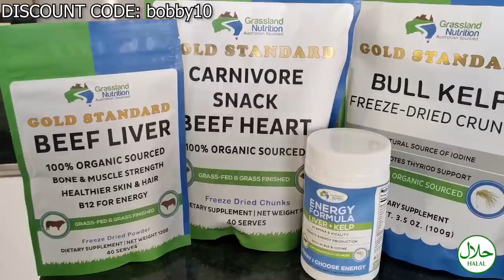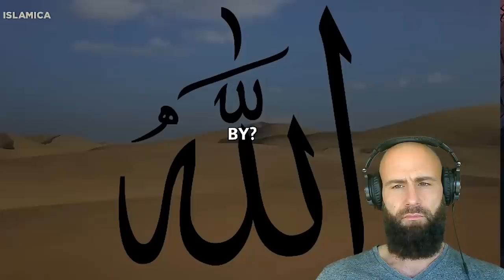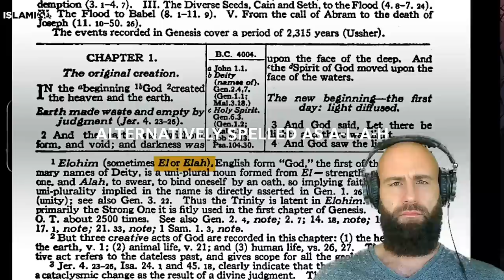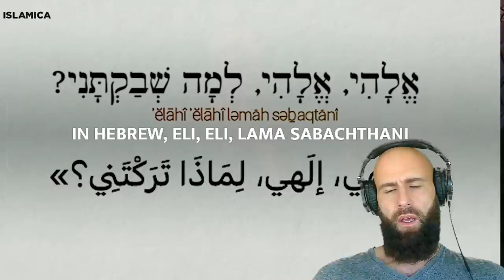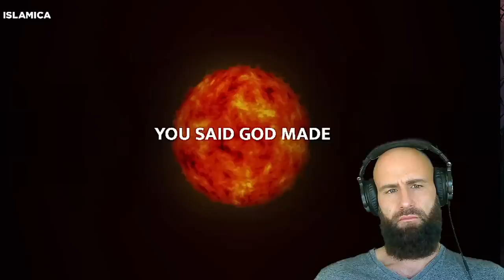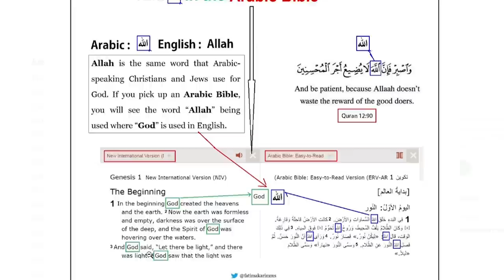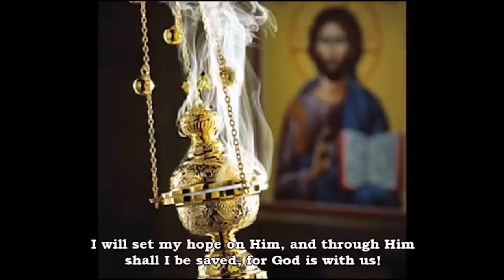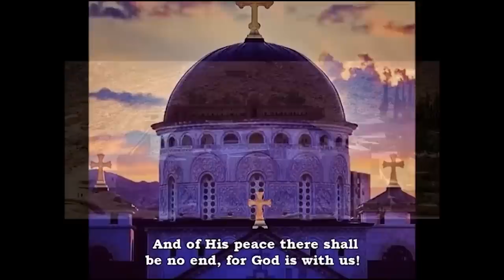Christian reacts to Allah is in the Bible (Will this Convince Christians?)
Reaction to Allah is in the Bible

God bless!